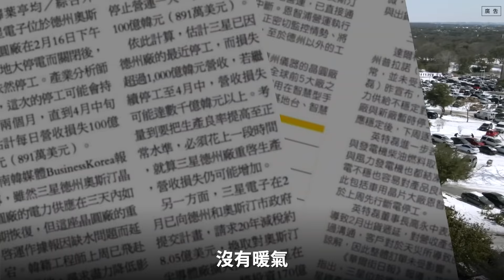每一度電都得來不易 需要你我好好珍惜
每一度電都得來不易
需要你我好好的珍惜

板橋-龍潭超高壓線路
全長40公里、105座電塔
歷時18年方才完工
是多少工作人員
離開家人
在寒風中 在深山裡
爬到鐵塔的最高處
將電纜線一寸寸地接起
大家所用的電
就是這樣來的
美國德州大風雪、台灣921大地震
讓人餘悸猶存
每一度的電力都非常重要 都得來不易
請大家一定要珍惜
讓我們一起對於辛苦的工作人員
獻上最大的敬意

請支持台中火力發電廠興建燃氣機組計畫
早一天增氣  早一天減煤